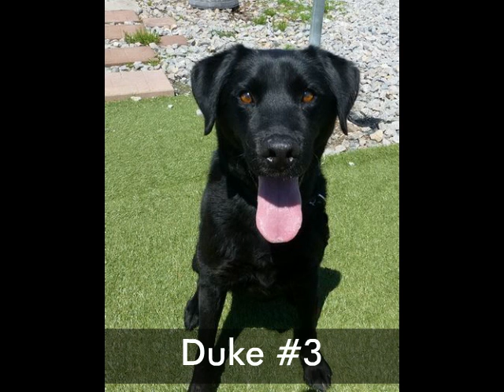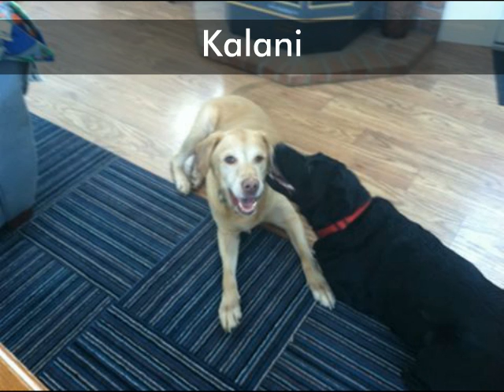Lab Rescue LRCP March Slideshow